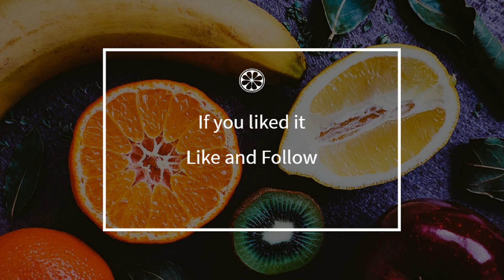How to cook - Coconut chicken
Here is a beautiful french Coconut chicken recipe !
 This video will teach you how to do a great Coconut chicken, simply and easily !